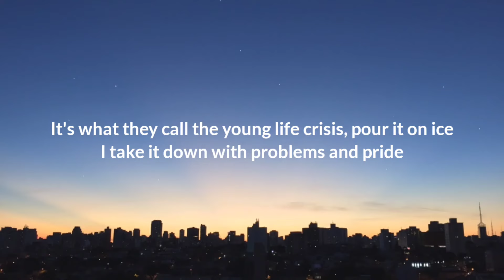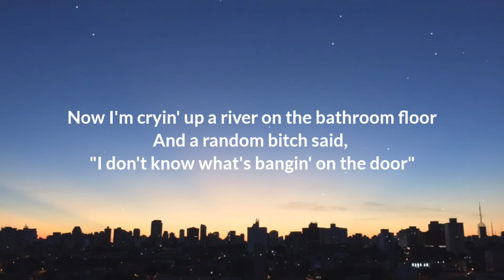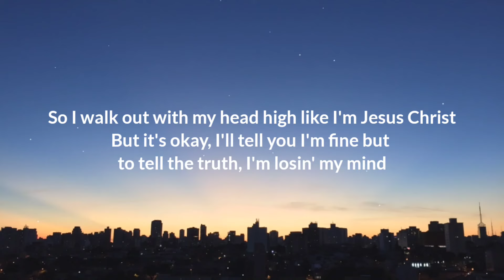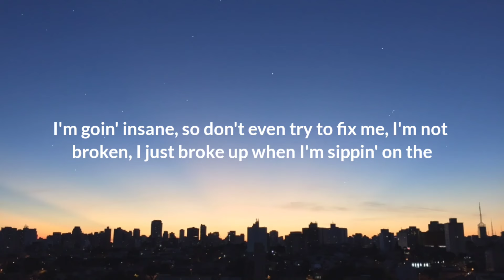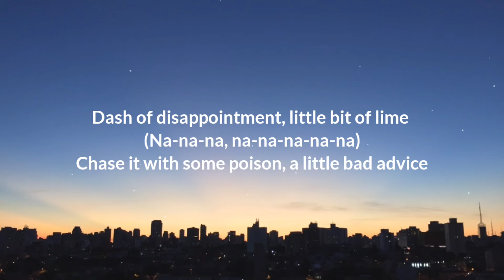UPSAHL - Young Life Crisis (Lyrics)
💮UPSAHL - Young Life Crisis

💮Lyrics :- UPSAHL - Young Life Crisis

Meltdown on my best friend’s couch Lines on the table and Boredom in my mouth I get dramatic when I’m drunk but don’t sympathize

Still in love with my ex Speaking of, guess I should probably send him a text Wish that I wasn’t always thinking bout sex I’m problematic when I’m drunk but don’t sympathize

Grab me, like hey what’s up Ask me what’s in my cup

It’s what they call a Young Life Crisis, pour it on ice I take it down with problems and pride Dash of disappointment Little bit of lime Chase it with some boys and A little bad advice Young Life Crisis, loving the taste Hurts so good it’s numbin’ my brain Dash of disappointment Little bit of lime Chase it with some boys and + A little bad advice

Now I’m crying up a river on the bathroom floor And a random bitch that I don’t know is banging on the door So I walk out with my head high like I’m Jesus Christ

Cause it’s okay Tell you I’m fine, but to tell the truth I’m losing my mind I’m fucking insane So don’t even try To fix me, I’m not broken, I’m just broke, alone, and sipping on a young life crisis

Raise that glass, to pleasure and pain, Young life crisis, loving the taste